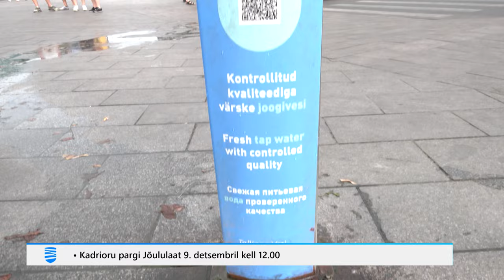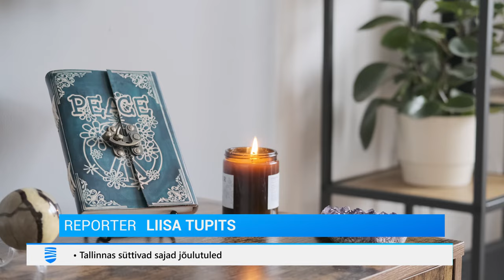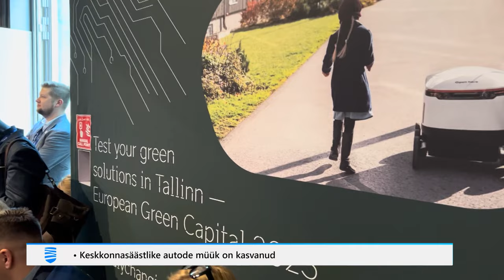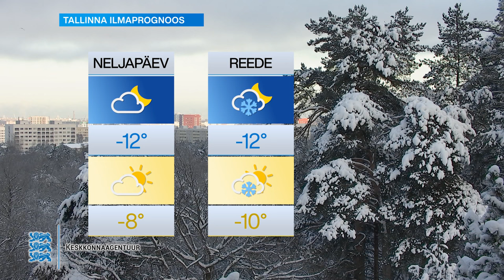06.12.2023 - Tallinna Uudised